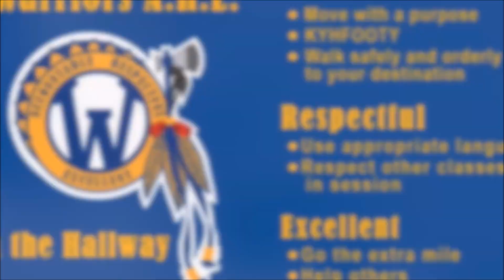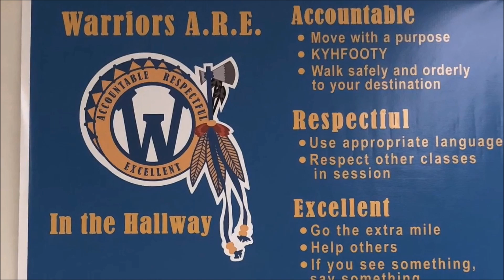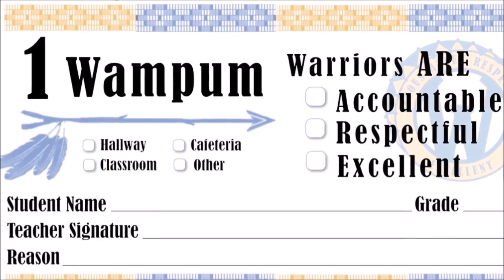Wasatch Jr Announcements 2/26/18